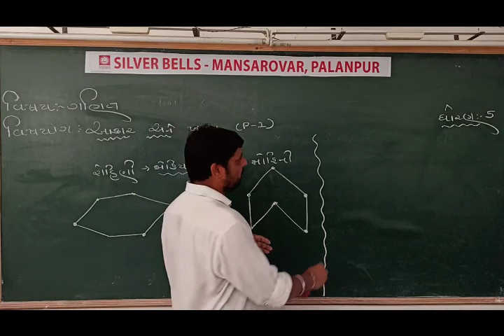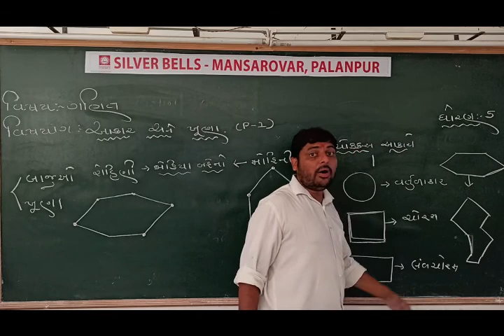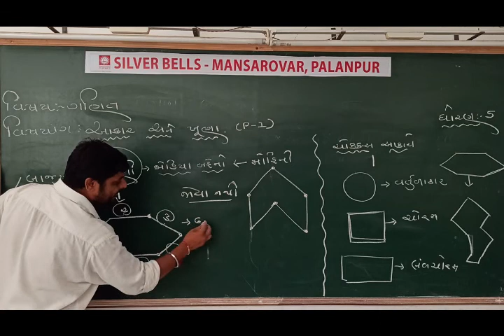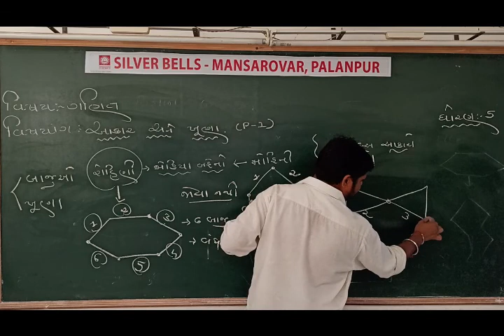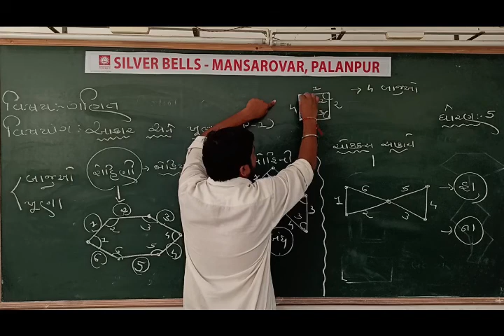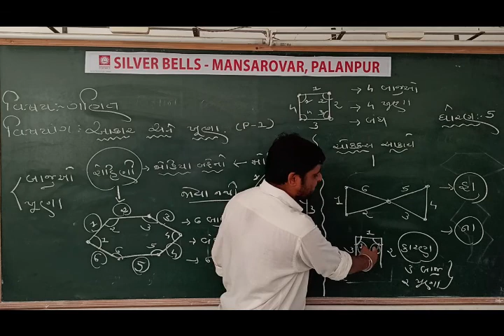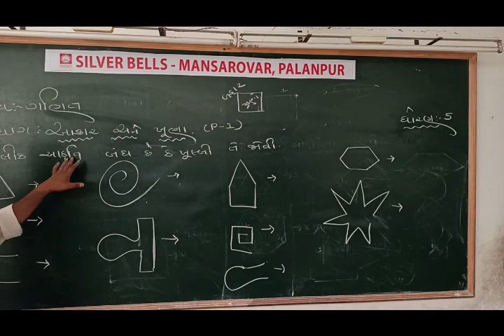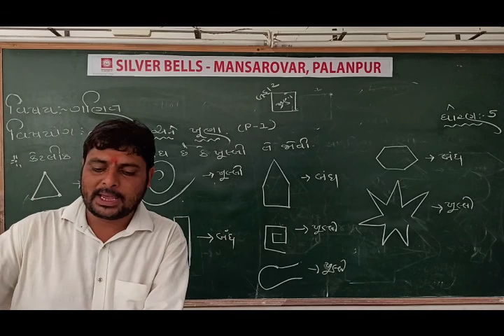ધોરણ-5 (ગણિત) [પ્રકરણ-2: આકાર અને ખૂણા (ભાગ-1)]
[પ્રકરણ-2: આકાર અને ખૂણા (ભાગ-1)]